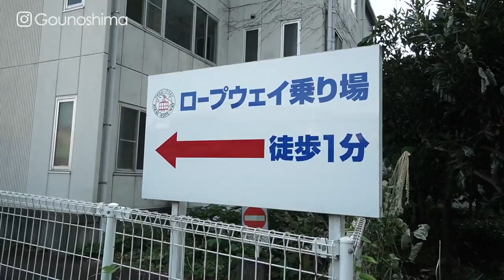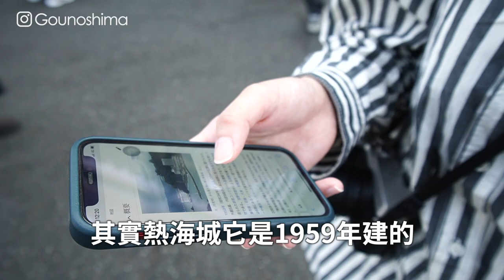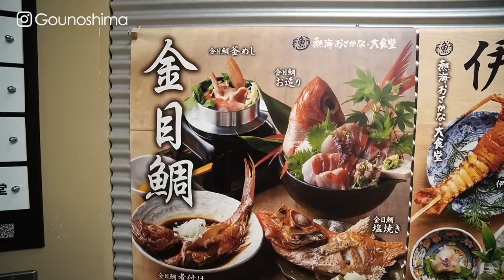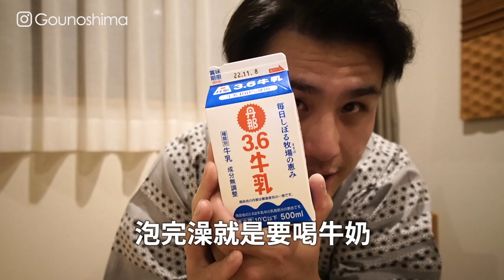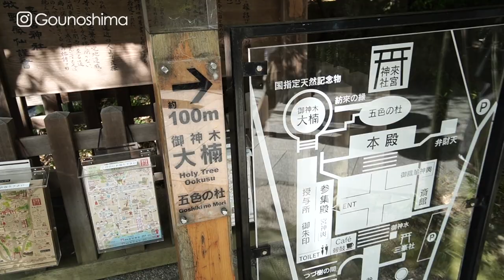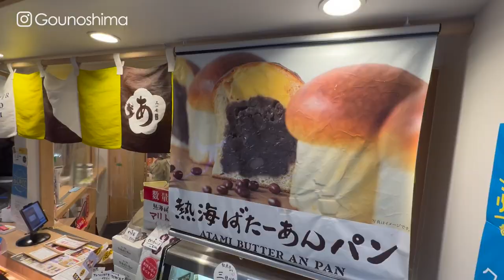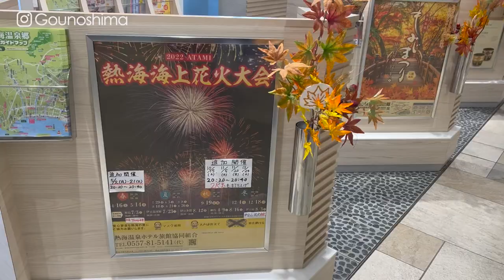東京男子熱海旅行Vlog(下) Ft. @amberjapanese ​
搭乘新幹線從東京到熱海約45分鐘
適合逛逛老街、吃海鮮
再選一間溫泉飯店住一晚

可以納入東京近郊小旅行的口袋清單